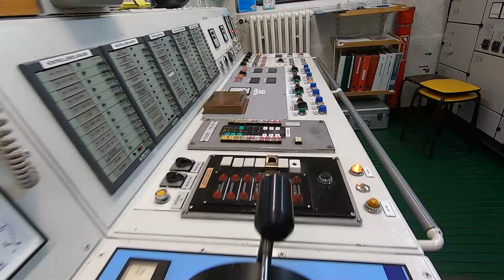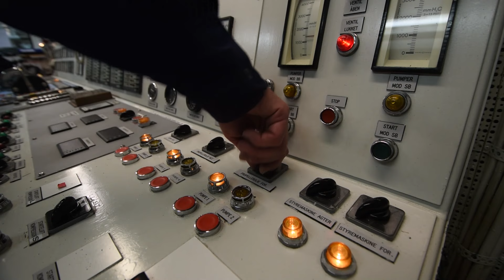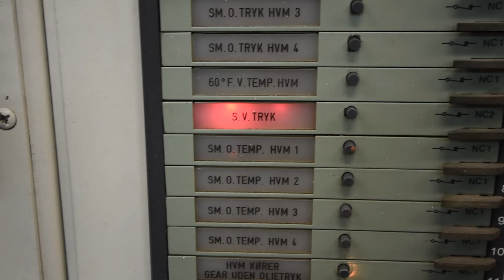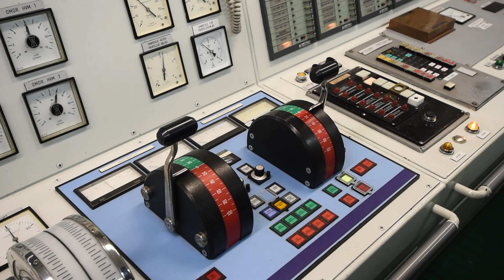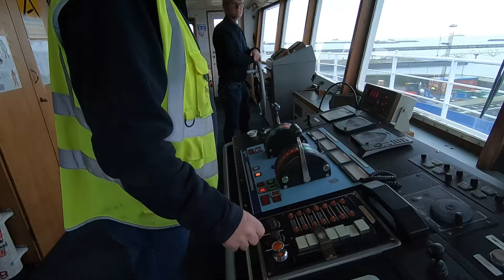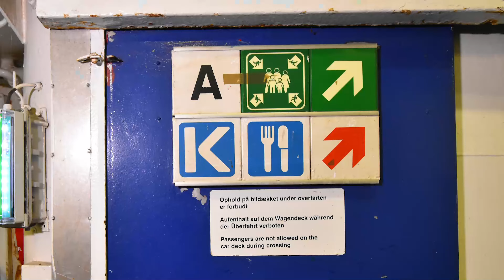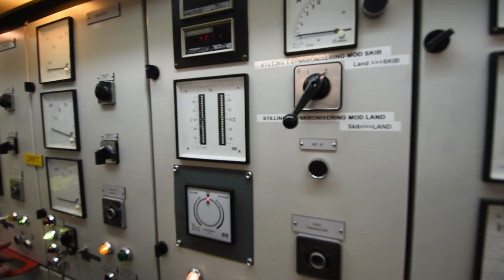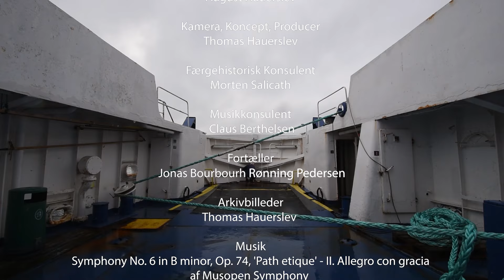Portræt af Scandlines' Motorfærge Holger Danske. December 2020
Den forhenværende DSB færge M/F Holger Danske har sejlet den sidste tur på Østersøen. Siden 1999 har Holger Danske sejlet for Scandlines på Rødby - Puttgarden overfarten, hvor den har fungere som godsfærge for farligt gods. Året rundt, i mere end 20 år, har færgen sejlet frem og tilbage imellem de to lande. Indtil april 2020, hvor Coronaepedemien tvang Scandlines til at lægge færgen op, og tage den ud af drift. Der var ikke længere tilstrækkeligt trafikgrundlag for at sejle med færgen.

Færgen har været lagt op i 8 måneder, men maskineriet har være startet op en gang om måneden for at holde færgen ved lige. På personalets opfordring blev et besøg arrangeret den 29. december 2020. Vi kommer ombord, og ser broen, maskinerne og ikke mindst ser hækporten der blive åbnet. Denne film er en reportage fra dette besøg.

Verdenspremiere tirsdag den 2. februar for Dansk Færgehistorisk Selskab

Anmelderne var ikke i tvivl:

Jesper Aagesen: En utrolig flot lavet film
Alexander B. Kleiman: Fantastisk flot film
Morten Salicath: Det er et rent mesterværk,